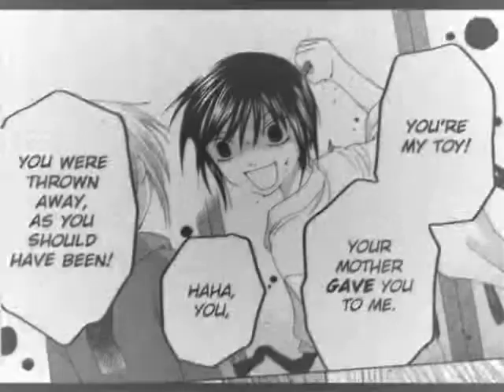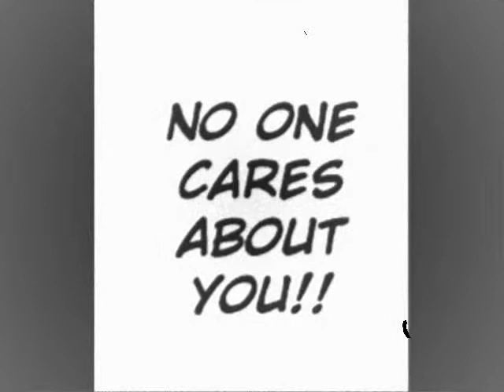Yuki's Tourniquet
I made this a while ago, and i wasn't going to upload it, but when i looked at it earlier, i thought it was quite good, so i thought 'what the hey, lets upload it!'

It just explains Yuki's feelings and what he's been through in his life.

Song: Tourniquet
Artist:Evanescence
Manga: Fruits Basket